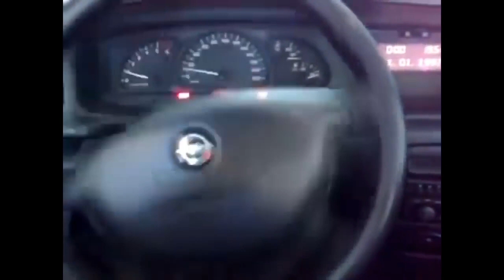opel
o p e l